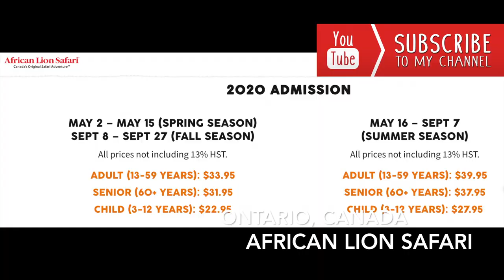AFRICAN LION SAFARI - Ontario, Canada **Outtakes from 2015**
If youre planning to visit Canada
THIS.IS.A.MUST.
It's as majestic as Niagara Falls!